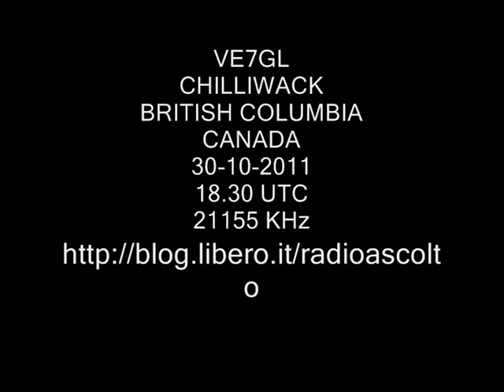VE7GL CHILLIWACK BRITISH COLUMBIA CANADA